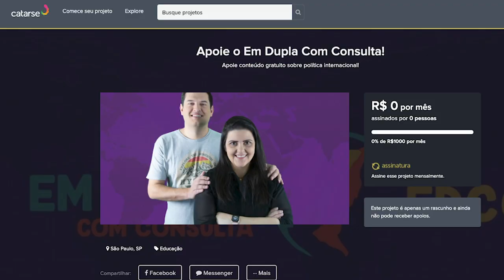Conflitos no Cáucaso com Heitor Loureiro | EDCC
Nesse vídeo, nosso amigo e professor Heitor Loureiro volta ao EDCC para falar sobre a evolução dos conflitos na região do Cáucaso desde o fim da da Guerra Fria, em especial a guerra entre Armênia e Azerbaijão que tem ganhado novos contornos. Além disso, ele fala sobre o papel da Rússia e da Turquia na região, particularmente em um momento de transformações dos interesses dos atores da região. Imperdível!